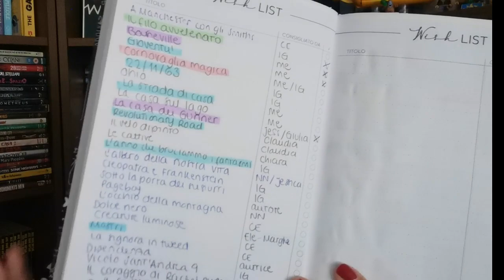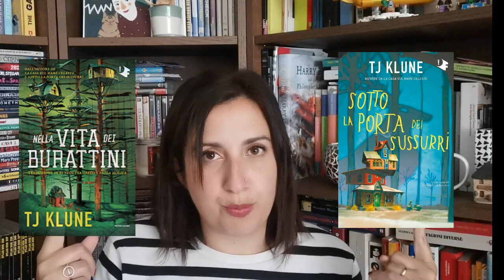Se potessi comprare solo 5 libri fino a fine anno e considerazioni sulle wishlist e acquisti urgenti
Mi sono "eserrcitata" a scegliere solo 5 libri dalla mia wishlist, anche per riflettere su quelli che a volte mi sembrano desideri urgenti e che poi forse... non lo sono poi così tanto!

- L'albero della nostra vita di Joyce Maynard
- Cleopatra e Frankenstein di Coco Mellors
- Pageboy. La mia storia di Elliot Page
- Il frutteto di David Hopen
- Nella vita dei burattini e Sotto la porta dei sussurri di TJ Klune